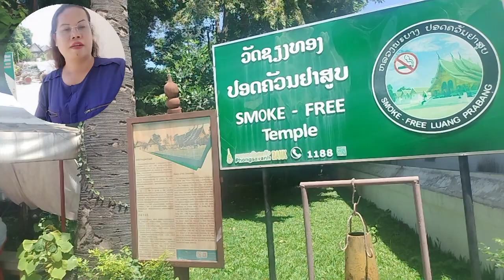รีวิว วัดเซียงทอง หลวงพระบาง ประเทศลาว